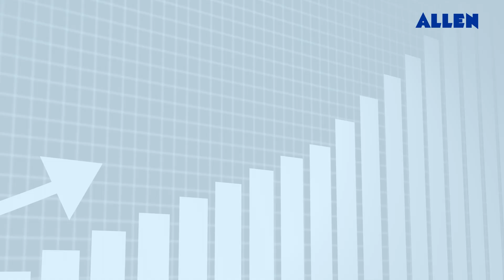🎯 Crack JEE 2025 Like a Pro: ALLEN’s Distance Learning Program Will Transform Your Prep!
🎯 Dreaming big for JEE 2025?

🌟 ALLEN's Major Test Series is your ultimate prep partner with features like:

✅ Real exam-like experience
✅ Detailed performance analysis

🌐 Register now for FREE at dlp.allen.ac.in or